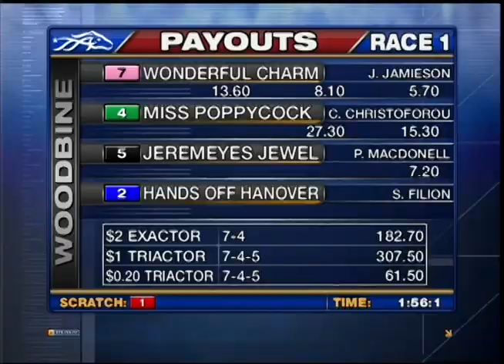Woodbine, Sbred, Dec. 12, 2013 Race 1